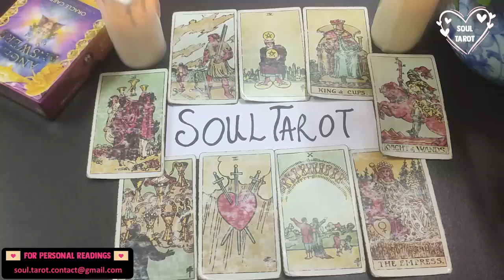LEO 🎂 A CALL IS COMING! PS. THE GRASS WASN'T GREENER OVER THERE 4 THEM! ❤️‍🔥☎️ OCTOBER 2022